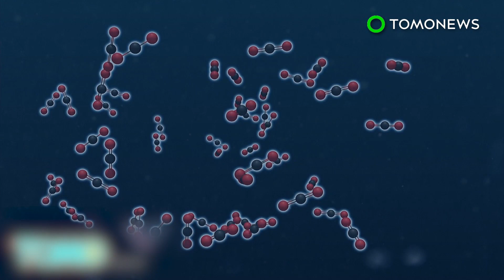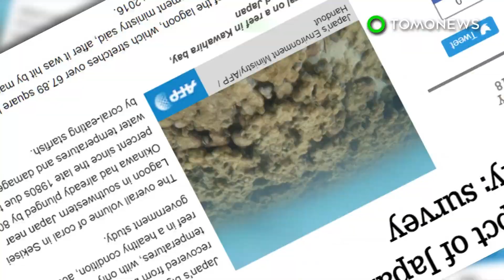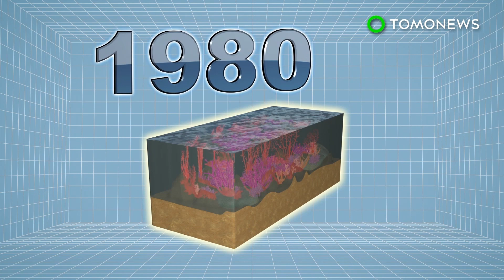Single piece of plastic can be enough to kill sea turtles - TomoNews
AUSTRALIA —   Researchers found that ingesting just one piece of plastic could increase the chance of a sea turtle to die by 22 percent, according to a study published in the Scientific Reports.